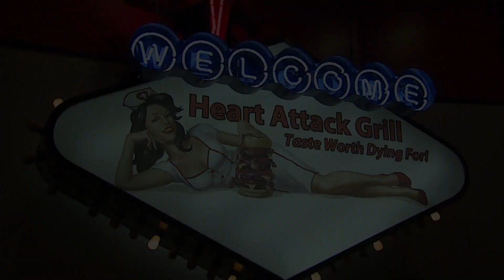HEART ATTACK LAS VEGAS - o hambúrguer mais calórico do mundo